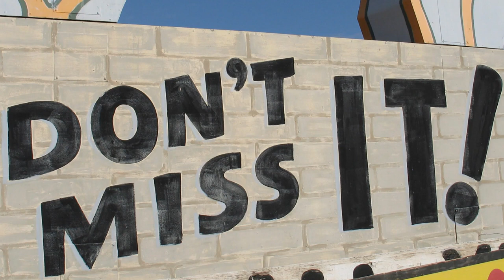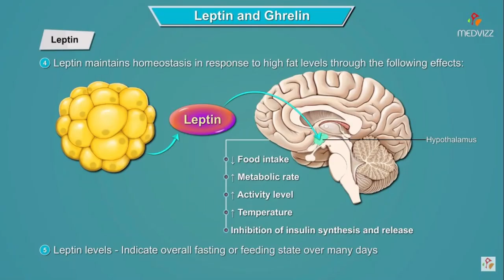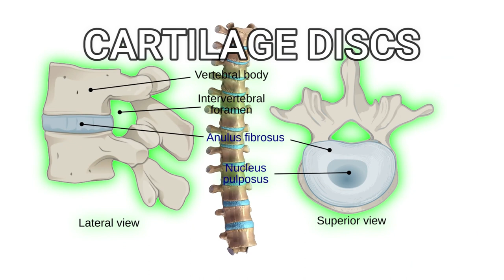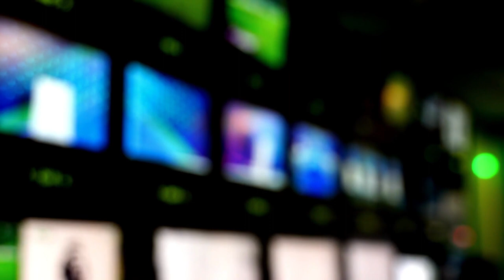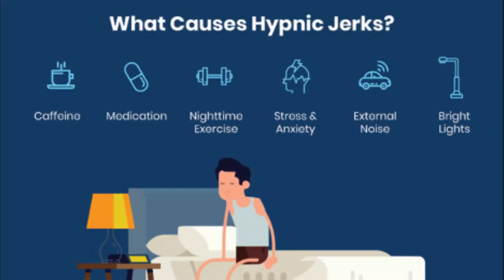Top 10 Insane Facts About Sleep You Did Not Know About!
Hey there fact finders! Knowledge is power!

If there's one thing we can't seem to get enough of in our lives, it's sleep. In fact, we spent an average of one-third of our lives sleeping. But still, we don’t know much about it. All we know is that sleep is good for healthy brain function as well as physical health. But there are more things you don’t know about, and some of them you will find more insane and surprising.
In today's video, we are going to talk about the top 10 insane facts about sleep that you did not know about.

Here are some awesome gag gifts or for you fact finders out there! These are awesome books from Amazon you will enjoy.

Highly Rated Book About Sleep and Dreams -  Why We Sleep: Unlocking the Power of Sleep and Dreams

The Ultimate Bathroom Reader: Interesting Stories, Fun Facts and Just Crazy Weird Stuff to Keep You Entertained on the Throne!
Scared Sh*tless Facts ➜
1144 Random Fun Facts ➜

Please follow us at these other social media places below and say hi!

The data and statistics videos are based on internet searches, online community discussions and online articles.  Data listed may be out of date, incorrect or valid.

For Educational and Informational Purposes Only:
The information contained on this video are for educational and informational purposes only. It shall not be construed or understood as professional advice.